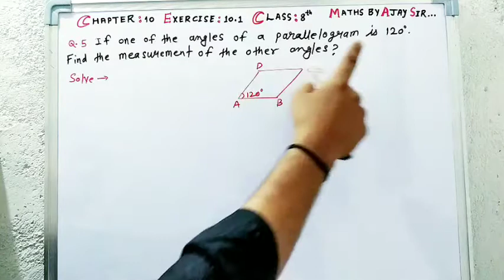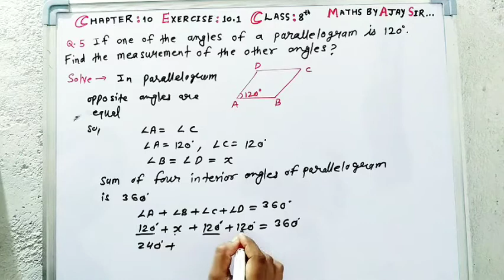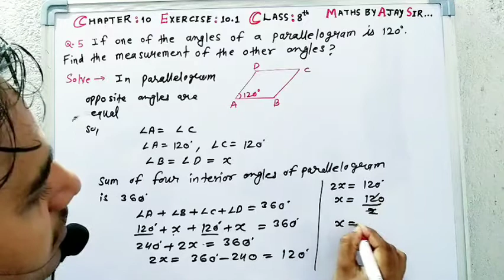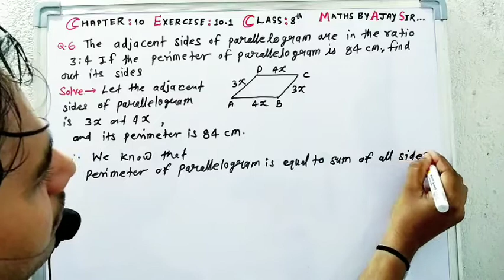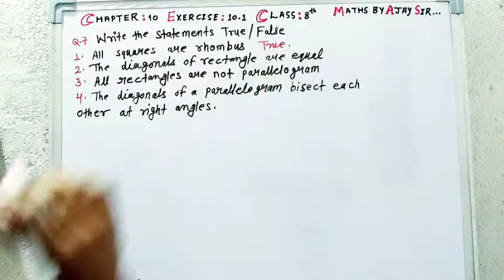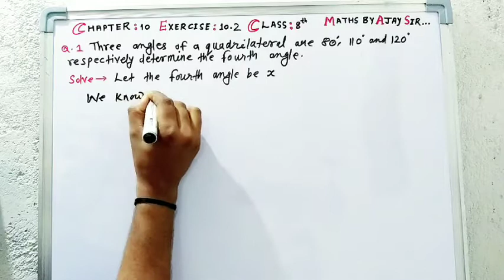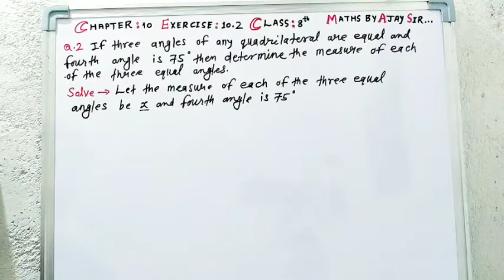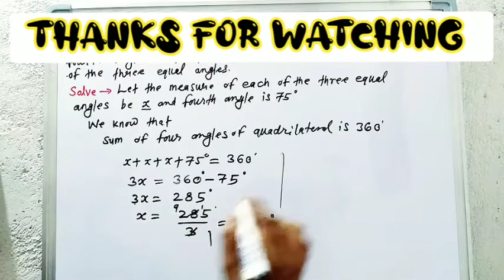|| Chapter 10 Polygon Exercise 10.1 and 10.2 some important que.